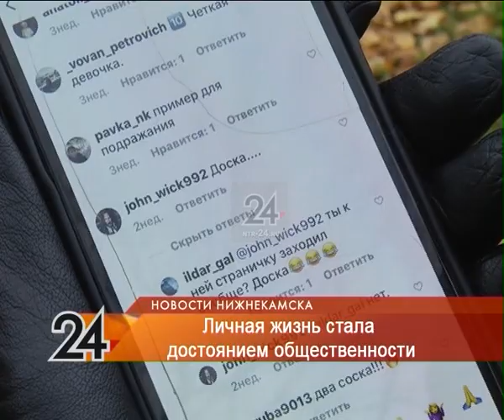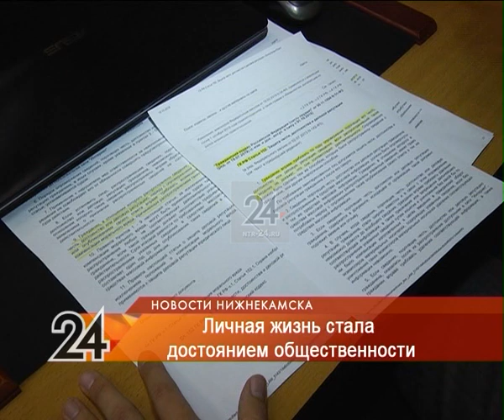В Нижнекамске личная жизнь двух женщин стала всеобщим достоянием